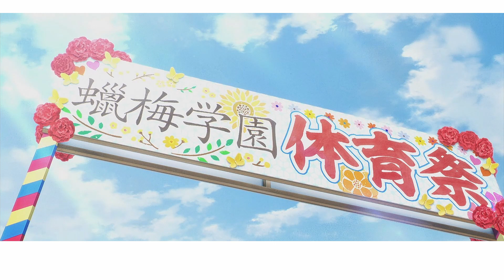【アニメ】明日ちゃんのセーラー服 最終回オープニングMAＤ「忘れ桜 (SUPER☆GIRLS)【歌詞付】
いよいよ最終回を迎えます。
　この、ほのぼのとした明日ちゃんともお別れですね。
　１２話の予告に、OP曲が流れなかったので、
　イメージに合いそうな曲を付けてみました。
　これから、体育祭に向かうイメージです。

　作詞・作曲は、「はじまりのセツナ」と同じで、
　　　　　　　　　杉山勝彦様です。

【SONG】　　  忘れ桜 (SUPER☆GIRLS　様)
【アニメ製作】CloverWorks　様
【背景画像】　PIXABAY　様

【COPYRIGHT】
このビデオは非営利であり、プロモーションのみを目的としています。
その点をご理解下さい。
 すべての音楽・映像は、元の作成者および権利者に帰属します。